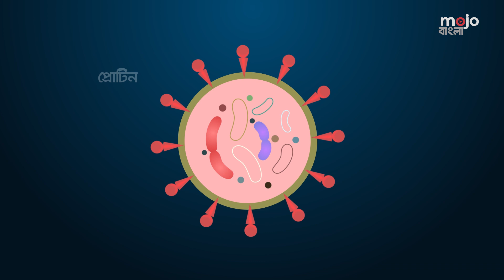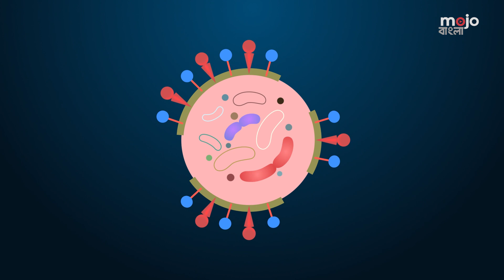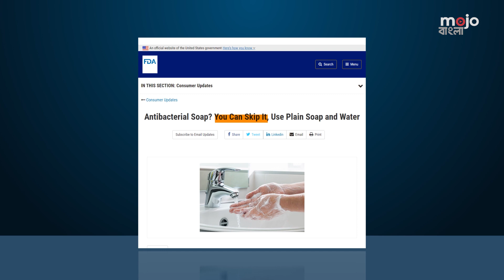২০ সেকেন্ডে মেরে ফেলুন করোনাভাইরাস । স্যানিটাইজার নয় সাবানই ভালো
২০ সেকেন্ড!
আপনি যদি গুনে গুনে মাত্র ২০ সেকেন্ড সময় দেন, তাহলে খুব সহজে মারতে পারবেন করোনাভাইরাস।
কীভাবে? এই ভিডিওতে ব্যাখ্যাসহ তা বলা হয়েছে।
ভাইরাস মারতে হ্যান্ড স্যানিটাইজারের চেয়ে সাবান কেন ভালো - সেই প্রমাণও দেখানো হয়েছে এখানে।
করোনাভাইরাসের সংক্রমণ ঠেকাতে সচেতনতামূলক এই ভিডিওটি একবার দেখে নিতে পারেন। তবে শুধু নিজে জানলে হবে না, ভিডিওটি শেয়ার করে অন্যকেও সতর্ক করুন। কারণ সবাই মিলে উদ্যোগী না হলে এই মহামারি আমাদের জন্য বড় বিপর্যয়ের কারণ হয়ে দাঁড়াবে!

How soap kills the coronavirus. YouTube. March 18, 2020.